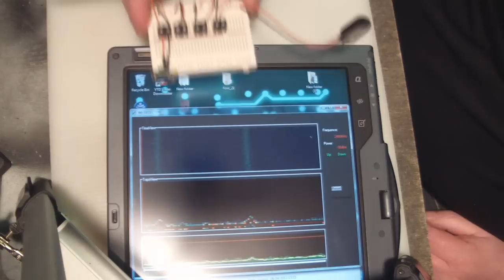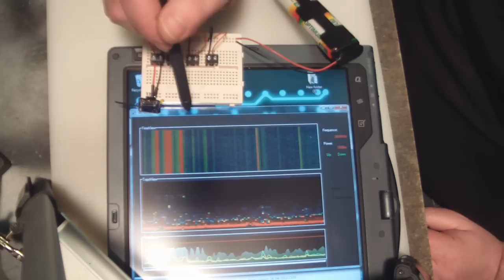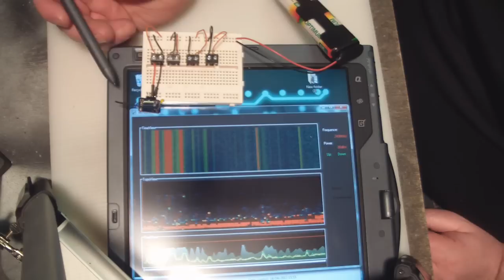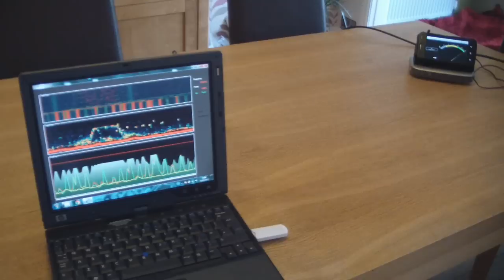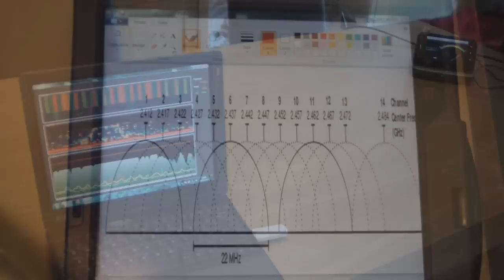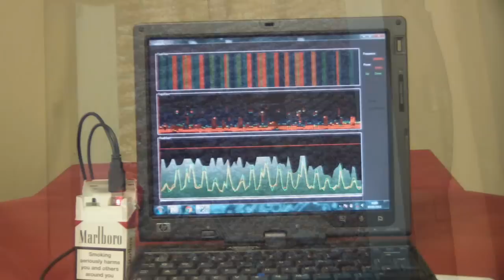Build your own WIFI jammer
Build your own WIFI jammer using a 2.4GHz AV transmitters. In this video I will show you how you can build your own jammer to jam a WIFI connection. I will also explain how this works and the difference between jamming and interference.